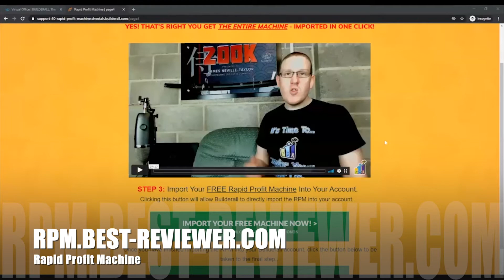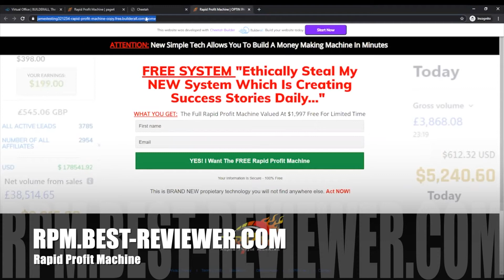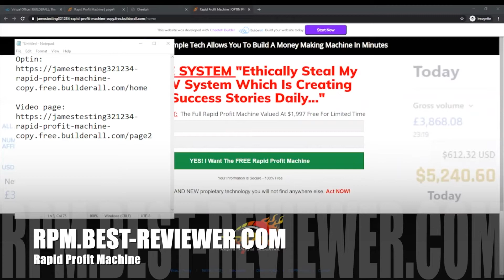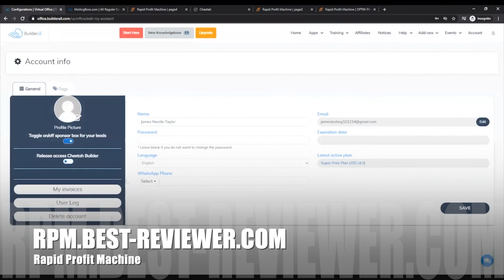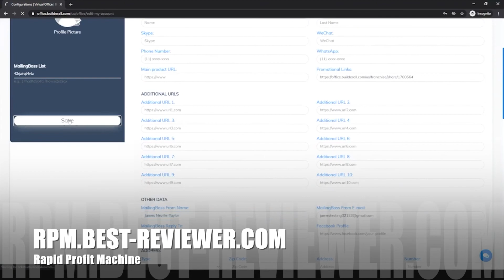Import your FREE Rapid Profit Machine!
👁 LOOK! More beautiful than a 🌹 and cutier than a 🐣 ...

YES! THAT'S RIGHT YOU GET THE ENTIRE MACHINE - IMPORTED IN ONE CLICK!

BuilderAll est fait pour vous si votre activité est dans cette liste :
🤝 Marketing de Réseau
💡 Marketing d’Information
👨🏽‍🏫 Consulting
📠 Auteurs
🎤 Conférenciers
💻 Business en Ligne
👩‍⚖️ Coaching
📦 E-Commerce
📈 Crypto Marketing
💰 Vente Directe
👥 Agence de Marketing
👀 Promotion Personnelle
💎 Ventes Professionnelles
👩‍🍳 PME/TPE